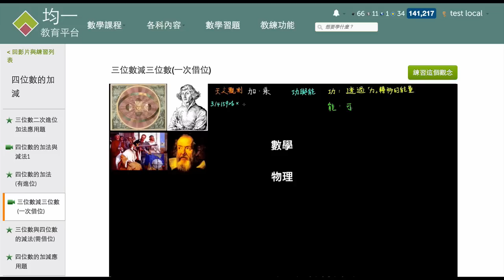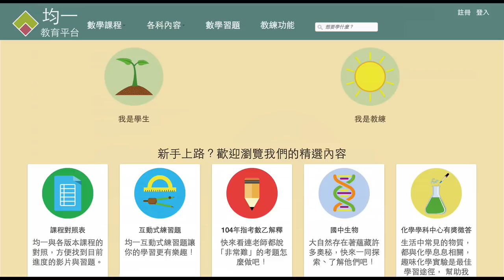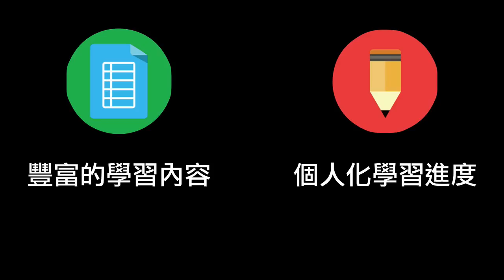均一教育平台2分鐘學生版簡介